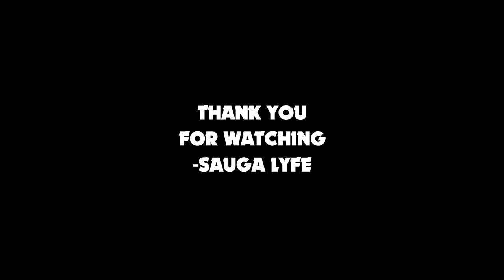Mrs Black Dyamond FEMALE RAPPER FROM COMPTON MUSIC COMPILATION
0:00 TEAMDARKSKIN- FIGHTING & F%KING
0:05 Mrs. Black Dyamond Cocky  &  Only God Can Judge Me
0:10 Mrs. Black Dyamond  Too Much
0:15 Mrs Black Dyamond - ShotGun
0:20 Mrs. Black Dyamond feat Liddy Mechelle MATTERS NONE
0:25 Subscribe